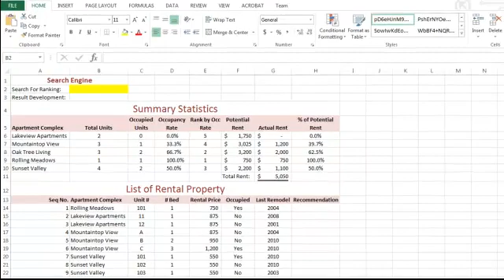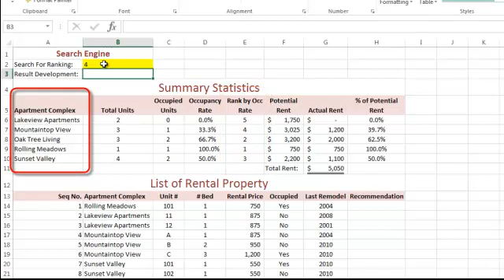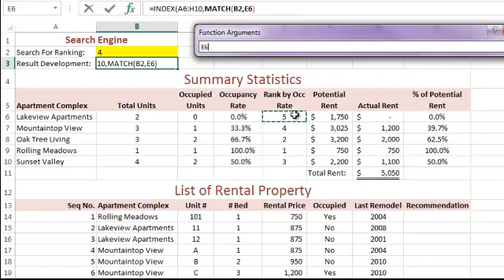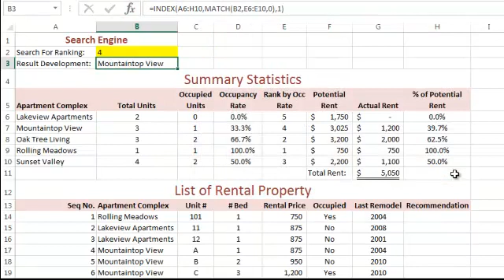INDEX and MATCH functions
creating a lookup formula using the INDEX and MATCH functions